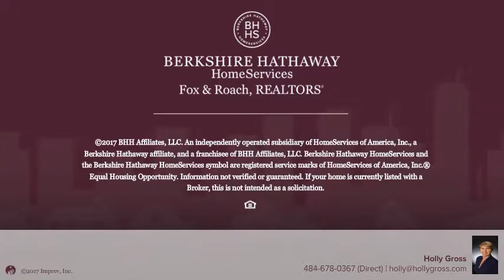TBD LUKENS MILL DR COATESVILLE, PA 19320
Holly Gross - West Chester
3 beds 2/1 baths